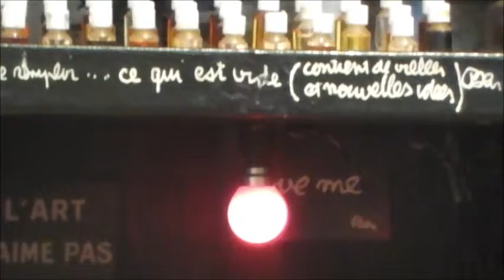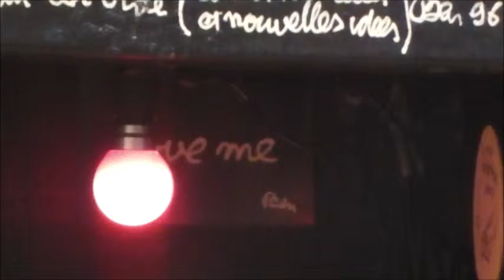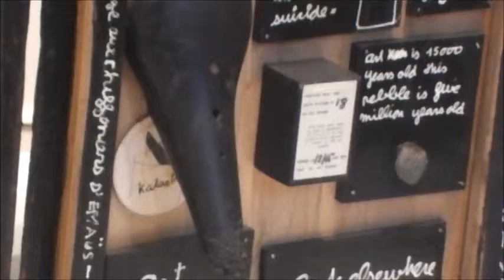KARIMA FRANCIS = GOOD BAD & UGLY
...AN ART-SUITCASE FULL OF MEMORIES
...WHEN IT'S NOT OK PLEASE TELL ME AND I'LL REMOVE THIS VID MYSELF